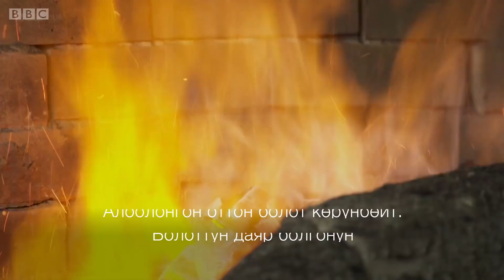Самурай кылычтары кантип жасалат? - BBC Kyrgyz